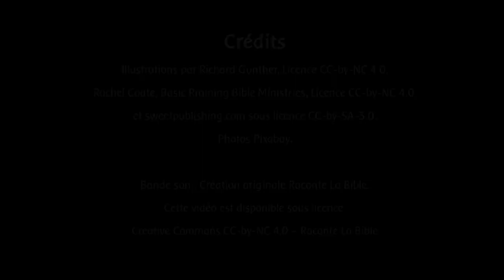[Bonus] La brebis perdue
Petit souvenir de la fête de Noël 2018, le sketch des plus jeunes est maintenant en vidéo !